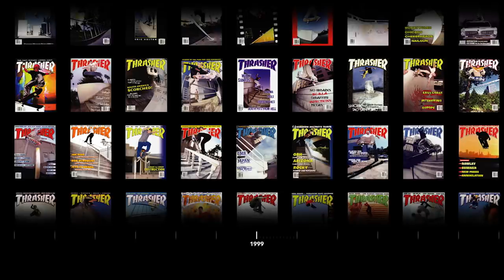Classic Covers: Geoff Rowley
Used to be that when people spoke of Hollywood High they were referring to the smaller rail. Geoff helped change that. This fs slider was groundbreaking stuff.